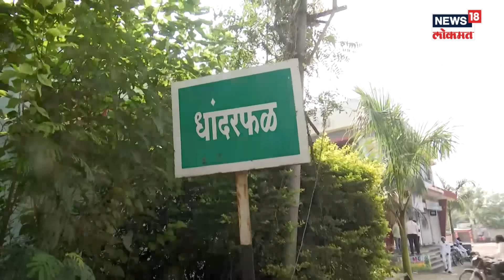Vikhe Vs Thorat Rada | जयश्री थोरातांविरोधात वक्तव्य धांदरफळमध्ये तणाव, नेमकं काय घडलं? | N18V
The political conflict between Vikhe and Thorat is not that new but the level of this conflict has gone down a lot. Yesterday in Dhandarphal village of Sangamner Dr. Sujay Vikhe Patil's Yuva Sankalp Mela was held.